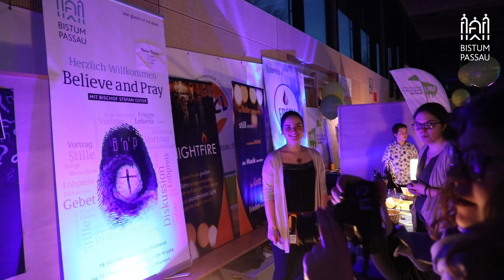PalmRockNight 2018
Woran erkennt man einen guten Singer-Songwriter oder eine geniale Band – die Antwort darauf fällt vermutlich sehr unterschiedlich aus, jedoch dürfte sich der Satz „an ihren Texten“ durchaus unter den Top drei befinden. Großartige, sinnvolle Songtexte voller christlichem Lebensmut gepaart mit rockigem Gitarrensound oder fetten Hip-Hop-Beats gab es am Palmsonntag in der Turnhalle der Niedernburg-Schulen in Passau. Wolfgang-Christian Bayer hat trotz seiner teueren Filmkamera versucht mit den Kids um die Wette zu rocken.